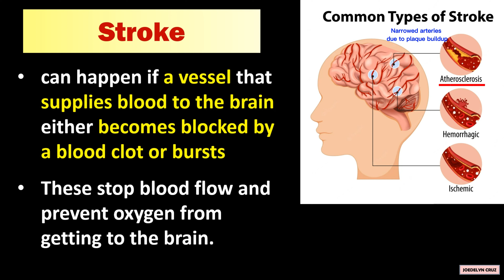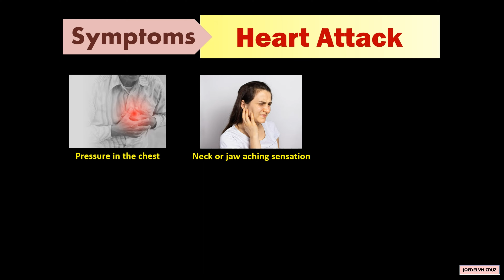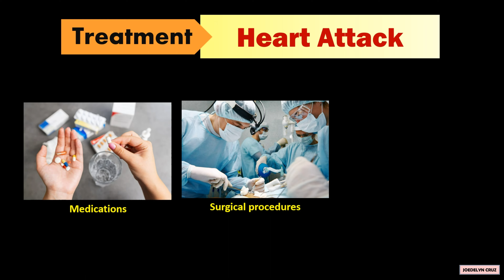Stroke VS Heart Attack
Stroke
Stroke can happen if a vessel that supplies blood to the brain either becomes blocked by a blood clot or bursts. These stop blood flow and prevent oxygen from getting to the brain.
Stroke can be caused by atherosclerosis or narrowed arteries due to plaque buildup, hemorrhagic or ruptured blood vessels, and ischemic or arteries blocked by blood clots
Causes:
Uncontrolled hypertension, trauma from accidents, and hemorrhage are the causes of stroke.
Symptoms:
The symptoms of stroke are trouble speaking, paralysis, headache, and trouble walking.
Prevention:
Control hypertension, do not smoke, quit smoking, exercise regularly and eat healthy foods are the ways to prevent stroke.
Treatment:
The medications that break up the blood clots and rehabilitation therapy are the treatments for stroke.

Heart Attack
Heart Attack occurs when blood flow to a part of the heart is blocked, usually due to a blood clot or plaque in the coronary arteries, causing damage to the heart muscle.
Causes:
Blocked arteries and Coronary artery disease are the causes of heart attack.
Symptoms:
The symptoms of heart attack are pressure in the chest, aching sensation that spreads to neck or jaw, cold Sweat, fatigue, shortness of breath and nausea.
Prevention:
Heart attack can be prevented by avoiding cigarette smoking, exercising regularly, and eating healthy foods.
Treatment:
The medications that slow down the heartbeat, surgical procedures, and cardiac rehabilitation are the treatments for heart attack.